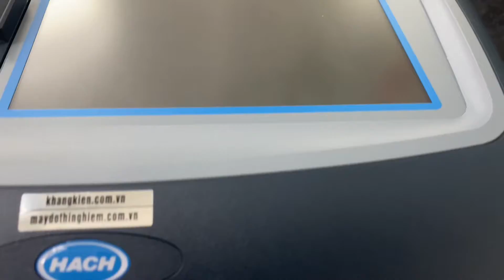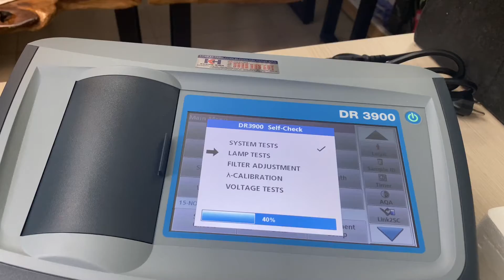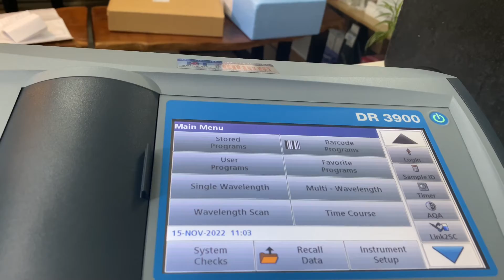Máy quang phổ phân tích nước để bàn HACH DR3900 (± 3.0 Abs , dải 320-1100nm)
- Chế độ đo: Hệ số truyền qua (%), Độ hấp thụ, Nồng độ
- Khoảng bước sóng: 320-1100 nm
- Sai số bước sóng: ±1.5 nm (trong khoảng 340-900nm)
- Độ phân giải bước sóng: 1 nm
- Độ lặp lại bước sóng: ±0.1nm
- Độ rộng giải quang phổ: 5 nm
- Dải quang: ±3.0Abs
- Sai số quang: 5 mAbs trong khoảng 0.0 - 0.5 Abs, 1% trong khoảng 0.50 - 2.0 Abs
- Máy lưu sẵn hơn 220 quy trình phân tích các chỉ tiêu nước. Các chương trình phân tích mới có thể cập nhật miễn phí từ trang web của hãng sản
xuất
- Người sử dụng có thể lập thêm 100 quy trình phân tích bằng cách tự xây dựng đường chuẩn và cài đặt thông số (thời gian phản ứng, dạng công thức hóa học, bước sóng đo, hệ số pha loãng,…) cho các quy trình phân tích mẫu
- Có thể lập danh mục các chương trình phân tích sử dụng thường xuyên giúp người dùng tiếp cận các chương trình này một cách dễ dàng và nhanh chóng
- Chức năng lập đường chuẩn với 3 chế độ chọn lựa hoặc nhập vào giá trị chuẩn hoặc đo chuẩn trực tiép hoặc nhập vào công thức đường chuẩn
- Tốc độ quét phổ: 8nm/s với bước nhảy 1nm
- Máy có bộ đọc mã tự động với một số loại hóa chất do hãng sản xuất cung cấp
- Có thể cài đặt giới hạn trên, giới hạn dưới cho phép đo
- Máy tự động lựa chọn bước sóng với các chương trình lưu sẵn hoặc với chương trình đọc mã vạch
- Máy cho phép đo mẫu với chế độ đơn bước sóng, đa bước sóng, đo trên toàn dải phổ hoặc đo mẫu tự động nhiều lần trong một khoảng thời gian xác định
- Chức năng cài đặt chương trình kiểm tra chất lượng phép đo (AQA) cho phép người sử dụng kiểm tra độ chính xác kết quả đo với các dung dịch chuẩn xác định và theo khoảng thời gian lựa chọn
- Màn hình cảm ứng 7" TFT với độ phân giải 800x480pixel
- Dung lượng bộ nhớ: 2000 giá trị đo (bao gồm kết quả đo, ngày, thời gian, tên mẫu, tên người sử dụng)
- Các kết quả lưu có thể được lọc theo tên chỉ tiêu, tên mẫu hoặc tên người sử dụng
- Máy có 1 cổng ethernet và 3 cổng USB
- Buồng đo mẫu thích hợp sử dụng với 6 dạng cuvet khác nhau
- Điều kiện hoạt động: 10-40oC
- Nguồn điện sử dụng: 100-240VAC, 50/60 Hz
Phụ kiện tiêu chuẩn bao gồm: 02 cuvet thủy tinh vuông 1inch, adapter A cho cuvet đo, dây cắm nguồn, bao chống bụi, hướng dẫn sử dụng máy